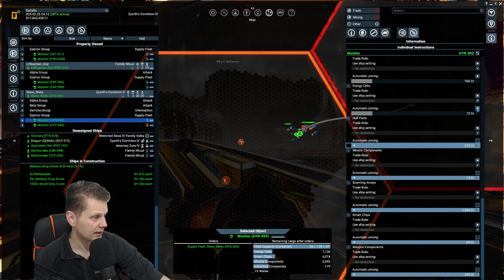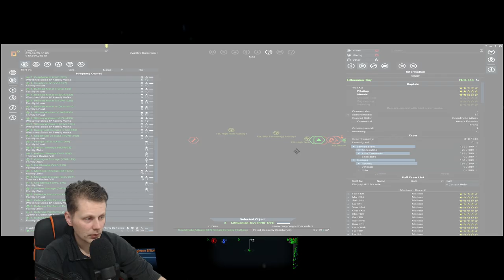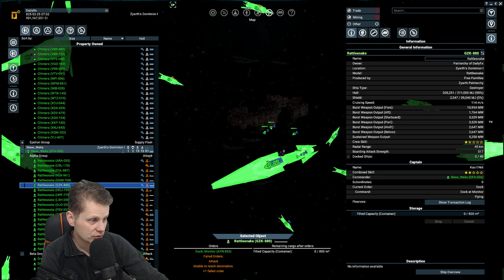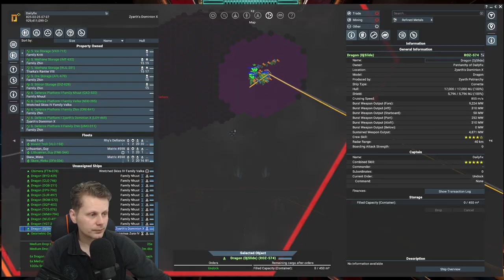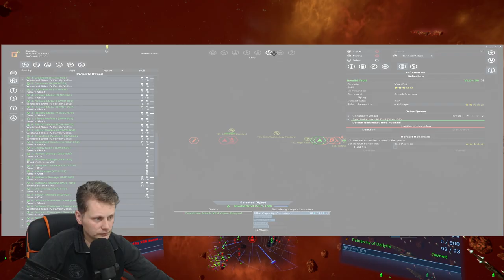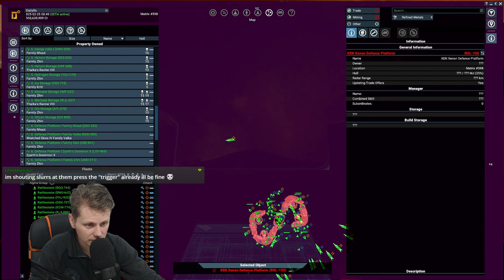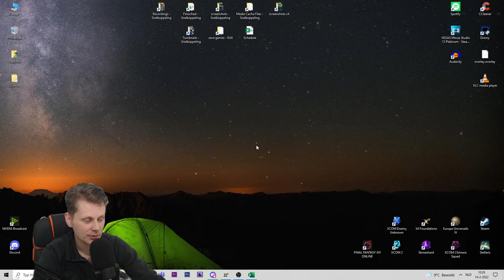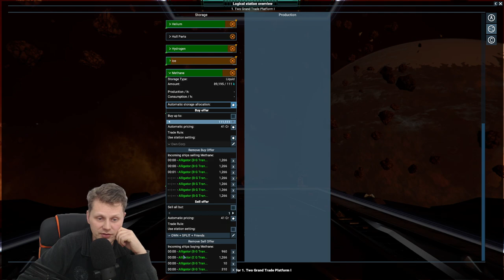#22 - war campaign vs the Xenon - X4: Foundations (v5.0)